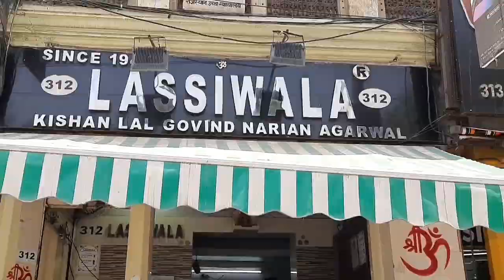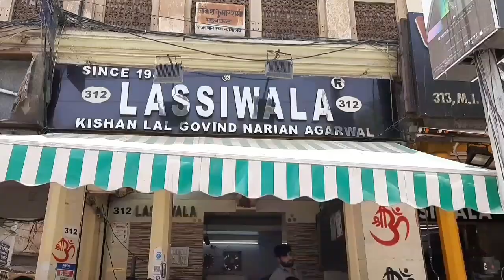जयपुर की प्रसिद्ध लस्सी | Original Lassiwala | Jaipur's Most Popular Lassiwala | Jaipur Food Tour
Lassiwala (Original) At M.I Road Shop Timings : 8 a.m. to 4 p.m.

जयपुर की प्रसिद्ध लस्सी,
Original Lassiwala Since 1944,
Jaipur's Most Popular Lassiwala M.I. Road,
Jaipur Street Food,
Place To Visit In Jaipur,
Explore Jaipur

Well who doesn’t know about Jaipur’s Lassiwala. For years and generations almost all of us have had lassi from here. In fact, three or four more shops have come up near the original one. However, they don’t rank anywhere near the one and only lassiwala. Over the years, there is no change in the quality. Lassiwala, the iconic shop situated at MI road has been serving ‘lassi’ to the Jaipurites for more than seventy years now. Set up by Kishanlal Agarwal in 1944, the shop was then the first of its kind in Jaipur.

Traditionally available as sweet and salted, the outlet has now also introduced a sugar free variant of the popular beverage. Counted as one of the best shops in the city for lassi, many high profile celebs and bollywood actors have also visited the Lassiwala and fall short of words while singing praises for its ‘lassi’. Amitabh Bacchan, Mukesh Ambani, Shilpa Shetty, Dimple Kapadia, Shobha De among others are some of the diehard fans of this ‘lassi’.

The lassiwala now also caters to the demand for ‘lassi’ in various functions in Jaipur. The lassi at this widely known and acknowledged lassiwala should definitely not be given a miss.

Topics covered in this video :
lassiwala in jaipur,
lassiwala,
lassiwala (original),
lassi wala jaipur,
best lassiwala in jaipur,
lassiwala jaipur mi road,
famous lassi wala jaipur,